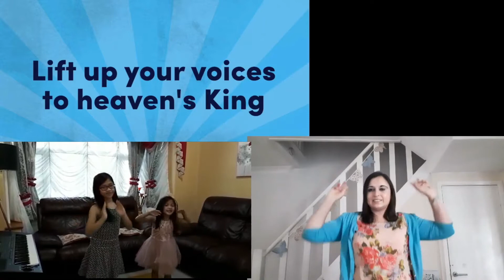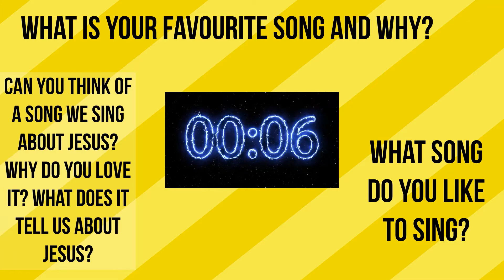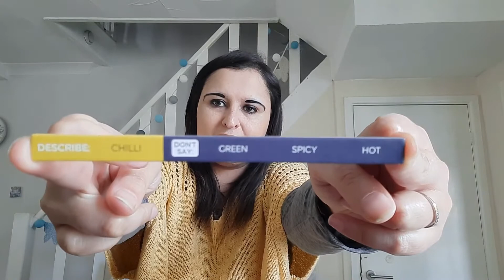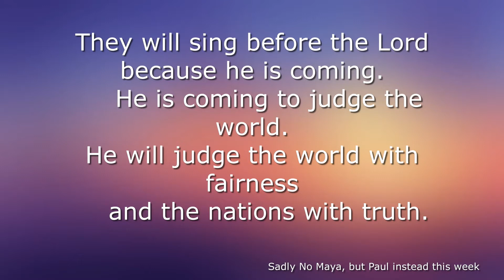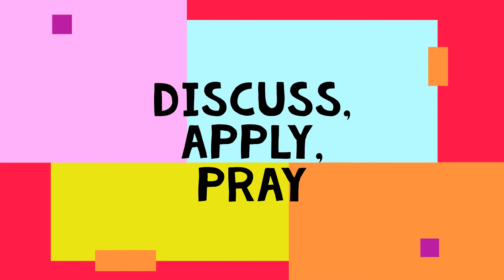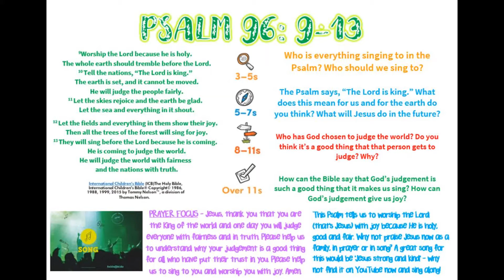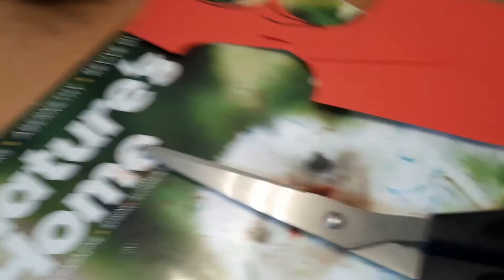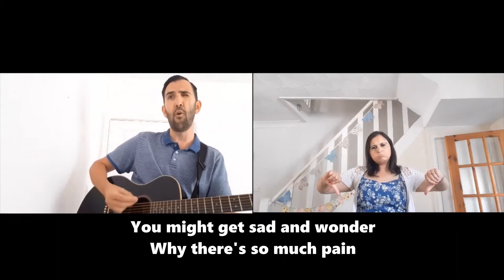30.05.2021 - Families at Four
'Families at Four', specifically aimed at 3-11's and their families. There will be songs, a selection of games, an immense “Name that Tune” challenge, an awesome crocodile craft, a Bible talk and lots more fun too!!

This week we start a new series on “singing”. This week we will see from the Bible that whole of God’s creation praises Him and that God is a fair and perfect judge and so we too should praise Him. Join us to find out more!

Songs:

“Lift up your voices” - CCLI number: 7117761